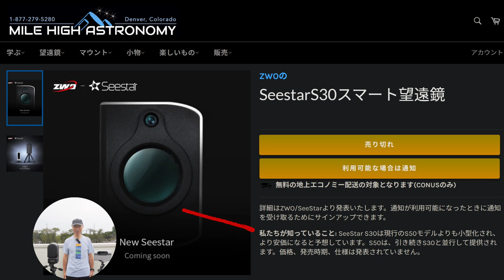New Seestar 口径30㎜ 小型化されより安価に？